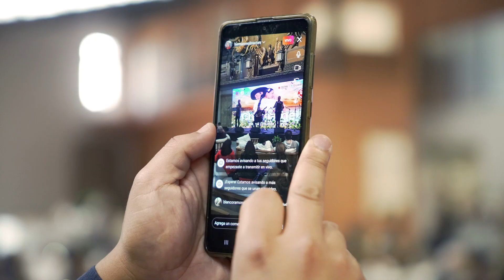Lanzamiento de la 32ª Fiesta Nacional del Chamamé